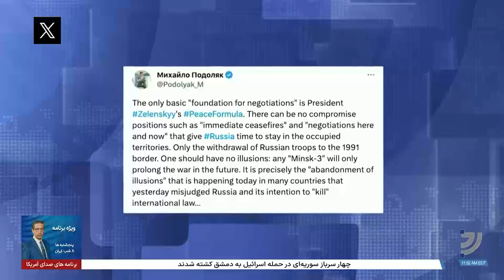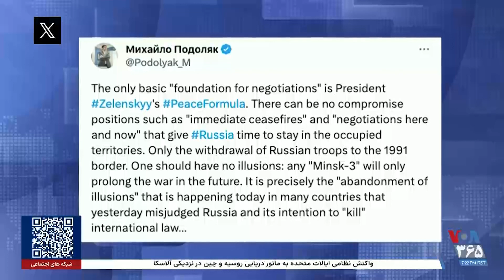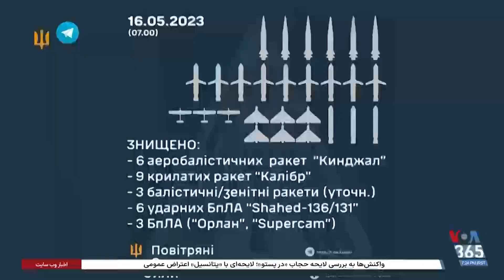مقامات اوکراین از تلاش‌های جهانی در نشست جده برای دستیابی به صلح استقبال کردند